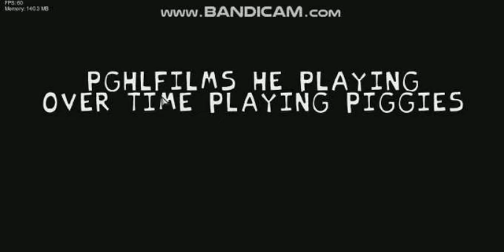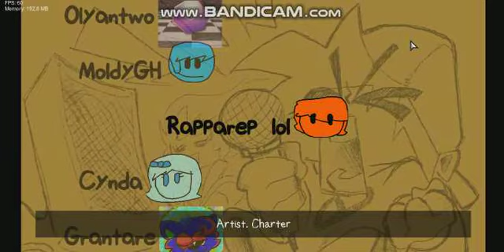FNF: Marking Chaos Definitive Edition Showcase